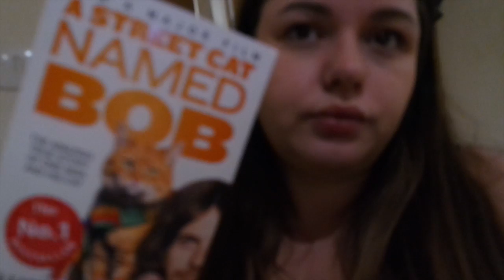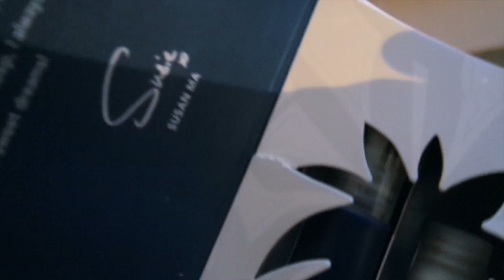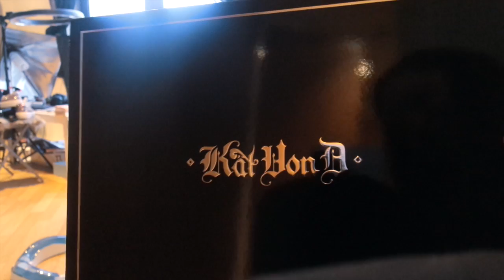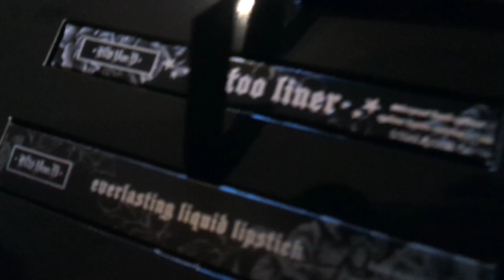Weekly Vlog #11 - Percy’s Cone of Shame, Blogger Mail & Taking Blog Pics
Follow me for a week of waffling, blog photo taking and another trip to the vets.